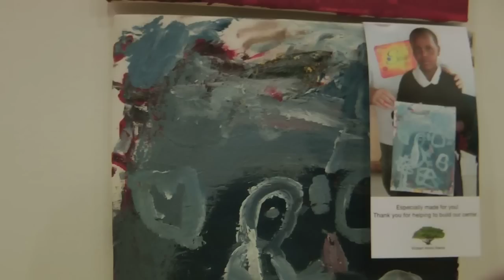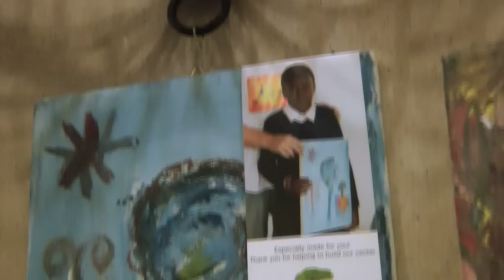Tanzania Art Exhibition at OFID (OPEC Fund for International Development)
On November 19, 2012, OFID (The OPEC Fund for International Development) hosted the opening of a children's art exhibition "Together for Tanzania,"  a joint initiative between OFID, the NGO Africa Amini Alama, and Austrian artist Werner Szendi to raise funds toward the construction of an art center in Momello, Tanzania.

The reception was hosted by OFID Director-General, Mr. Suleiman J. Al-Herbish, and HE Mr. Ahmada Rweyemamu Ngemera, Tanzanian Ambassador to Austria. The exhibition was the result of an artistic event which took place in September 2012, when Mr. Szendi and a team of trained artists assisted more than 1,000 children from five different schools in the Arusha region to paint together under the theme "what I always dreamed."

OFID exhibited - at its headquarters - the paintings produced on that day, which were sold to raise the necessary funds for the art center project

OMCYR
OMCYAfrica
OMCYS
OMCYEducation
OMCYSponsorship
OMCYO
OMCYGrants